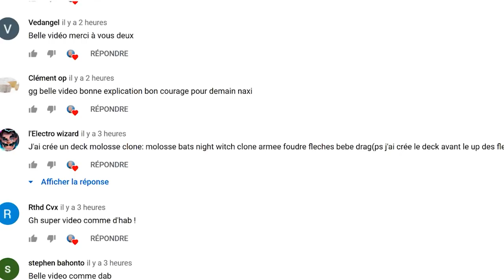Mon NOUVEAU CHALLENGE commence la semaine prochaine ! BOOM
Legend of Runeterra le jeu de cartes à jouer de Riot Games (League of Legends) sort le 23 Janvier (et en Avril sur mobile) !!

On va profiter de sa sortie pour l'ouvrir un maximum et vous en faire profiter UN MAX !
➤ Tryhard
➤ Fun
➤ Vulgarisation

Pour le petit background supplémentaire, j'ai énormément joué à LoL et des TCG comme Hearthsthone et Yu-Gi-Oh, du coup ce jeu me fait un écho tout particulier.